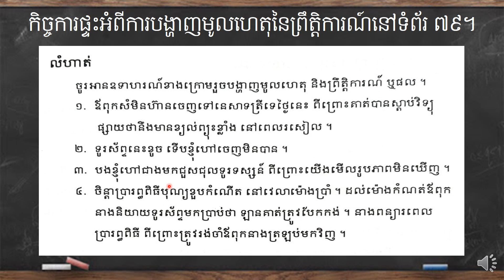[2021-2022] Basic Khmer Language / Level 6